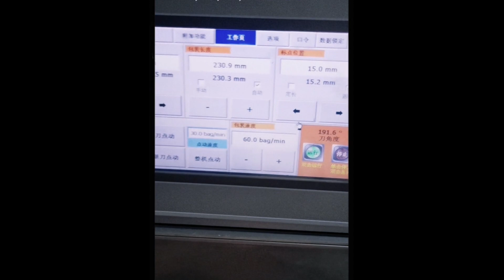automatic pillar candle packaging machine